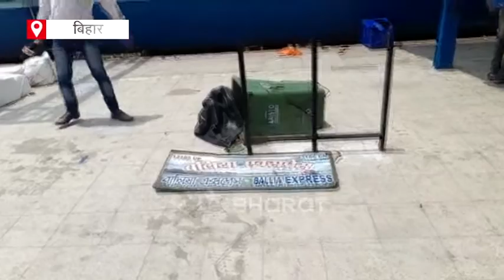'Agnipath' पर देश के कई राज्यों में बवाल, Bihar के छपरा में अभ्यर्थियों ने ट्रेन में लगायी आग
अग्निपथ योजना को लेकर देश के कई राज्यों में बवाल, Bihar के छपरा में अभ्यर्थियों ने ट्रेन में लगायी आग. बिहार के छपरा में अग्निपथ योजना के विरोध (Agnipath Scheme ) में सेना के अभ्यर्थियों ने ट्रेन में आग लगा दी है. जानकारी के मुताबिक दो ट्रेनों को निशाना बनाया गया है. इस दौरान कई ट्रेनों पर पथराव भी किया गया है.

About ETV Bharat Hindi:-
ETV Bharat Hindi is an exclusive news channel on YouTube that streams news related to National & International. Get the latest news, breaking news, video, audio, and feature stories in ETV Bharat Hindi.

ईटीवी भारत हिंदी एक विशेष न्यूज़ चैनल है जो राष्ट्रीय और अंतरराष्ट्रीय संबंधित समाचारों को प्रसारित करता है। आप ईटीवी भारत हिंदी के यूट्यूब चैनल पर नवीनतम समाचार, ब्रेकिंग, खेल, इंटरटेनमेंट, वीडियो, ऑडियो और फीचर कहानियां प्राप्त कर सकते हैं।

You Can follow ETV Bharat Hindi ( ईटीवी भारत हिन्दी ) On:-